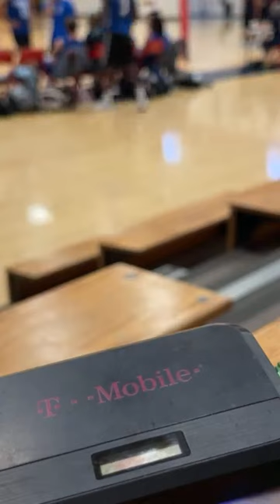Minimalist Travel Vlog 🚲 041624 HS volleyball 🏐 berkmar